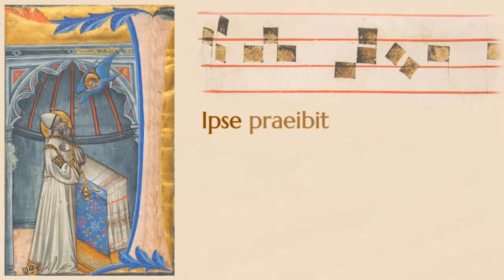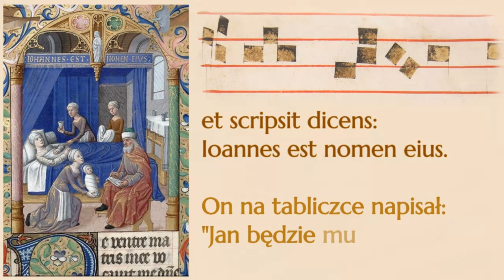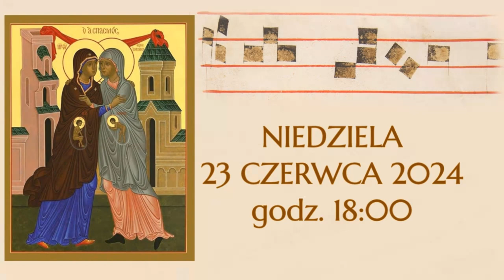Medytacje gregoriańskie IN HONOREM SANCTI JOANNIS BAPTISTAE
In terra deserta – Na ziemi pustynnej (Ps 63,2)
Medytacje gregoriańskie IN HONOREM SANCTI JOANNIS BAPTISTAE - KU CZCI ŚWIĘTEGO JANA CHRZCICIELA
Miejsce: Kościół mniszek benedyktynek-sakramentek pw. św. Kazimierza Królewicza. Rynek Nowego Miasta 2, Warszawa
Termin: 23 czerwca 2024, godz. 18:00.
Śpiew: schola gregoriańska "Vox Clamantis"